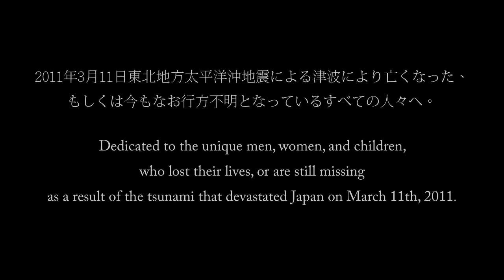9:03m - IndieNova Day 11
9:03m is an experience more than a game that's about remembering the lives of those lost in the Japanese Tsunami. It's beautiful and whilst I've shown you this in full, the game is very cheap and profits go towards a charity so this is absolutely a recommended purchase.
9:03m available on Desura.
IndieNova celebrates indie games throughout the month